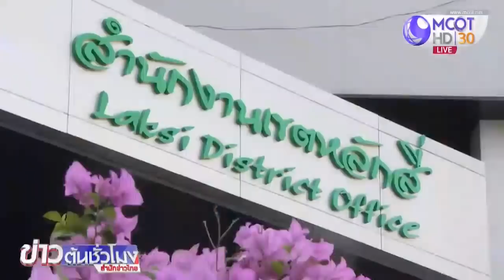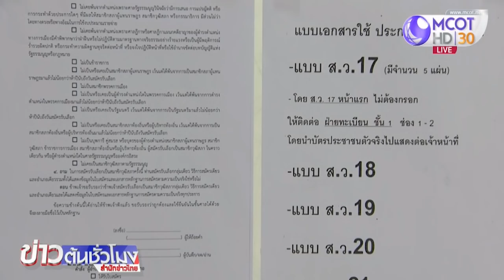บรรยากาศเปิดรับสมัคร ส.ว.วันแรก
ผู้อำนวยการเลือกตั้งกรุงเทพมหานคร ตรวจเยี่ยมการรับสมัครสมาชิกวุฒิสภา (ส.ว.)วันแรก ที่สำนักงานเขตหลักสี่